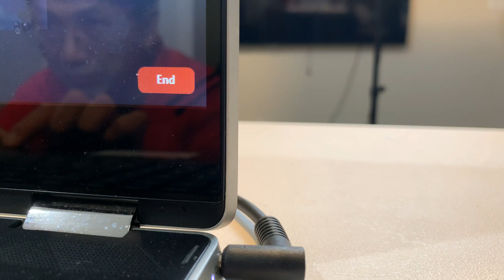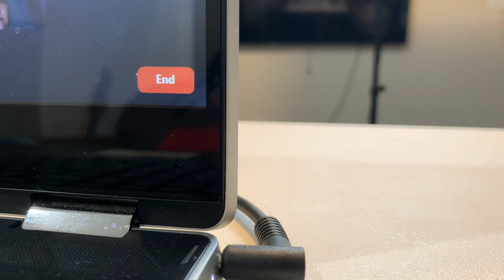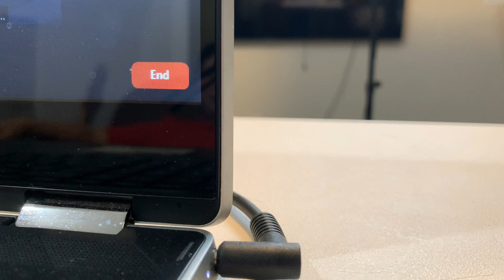후원자를 위한 목요세션 축사 간증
사역 후원 구좌: 우리은행 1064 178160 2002 Abraham Chung